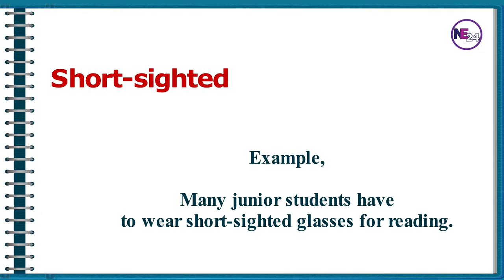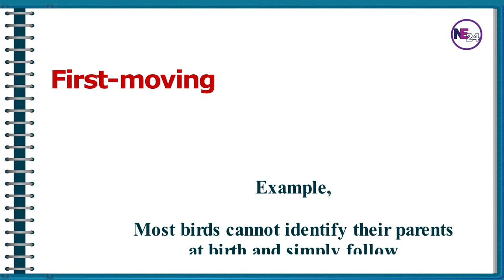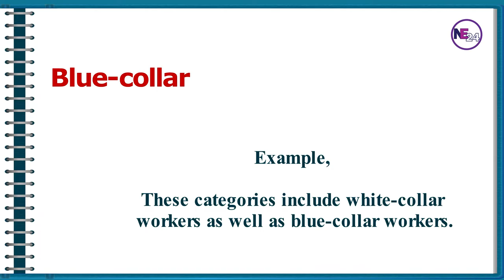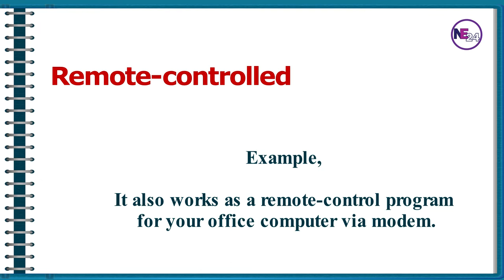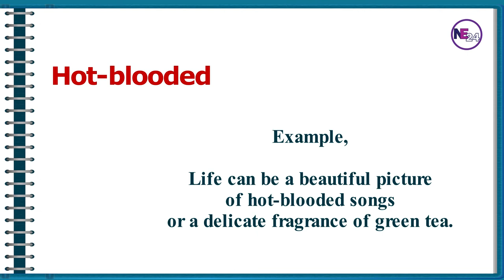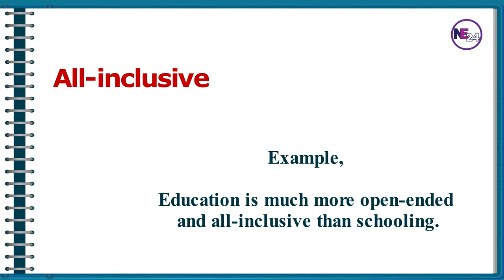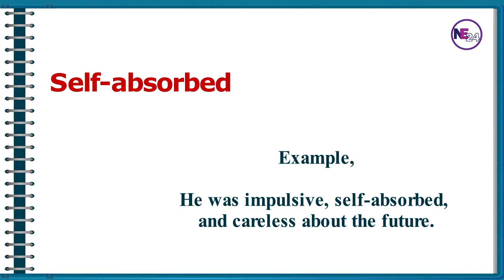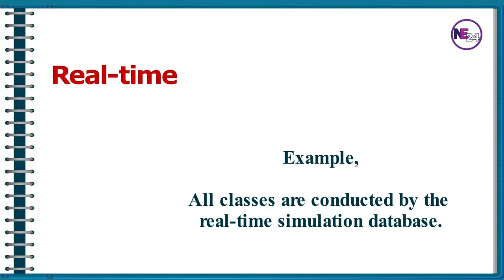C1 C2 Level Compound Adjectives | Advanced Vocabulary for IELTS, TOEFL, and PTE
In today’s video, you are going to learn c1 and c2-level advanced compound adjectives.

By learning these compound adjectives, you can develop your writing, speaking and your overall fluency.

If you are practicing for IELTS, TOEFL, and PTE exams this is a highly recommended video for you.